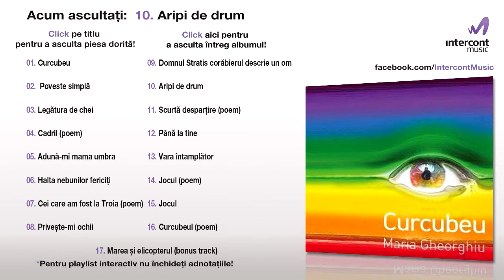Maria Gheorghiu - Aripi de drum (10/17) [Curcubeu]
Extras de pe albumul Curcubeu

Toate drepturile producătorilor și ale autorilor sunt rezervate.